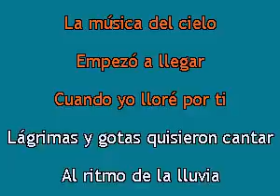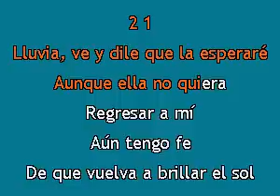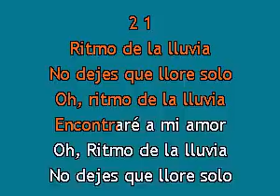Karaokanta - Vayven - El ritmo de la lluvia